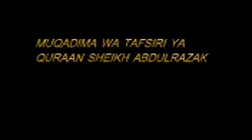MUQADIMA WA TAFSIRI YA QURAAN SEHEMU YA KWANZA SHEIKH ABDULRAZAK AMIR JUMA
TAFSIRI YA QURAAN SURATUL NAMLI.MASJID ZAHRAA.